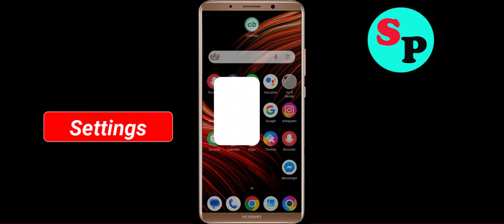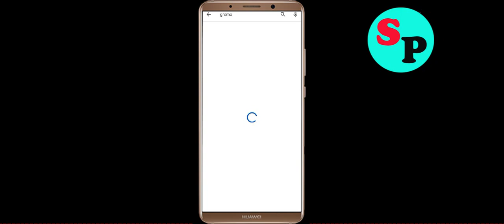How to Fix GroMo Unfortunately Has Stopped Problem Solution in Android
In this video Section, i will show you how to fix / Solve GroMo Unfortunately, Has Stopped Problem in Android & Ios Mobile. If you are facing same problem in your mobile then it will help you to get rid of this error.